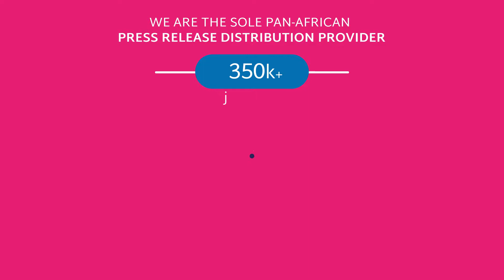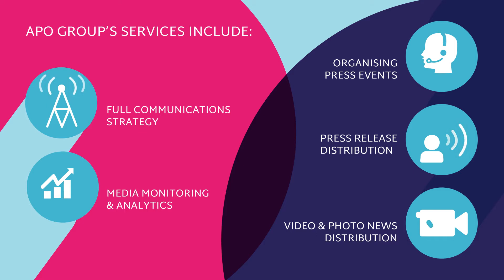About APO Group - Communications Africa